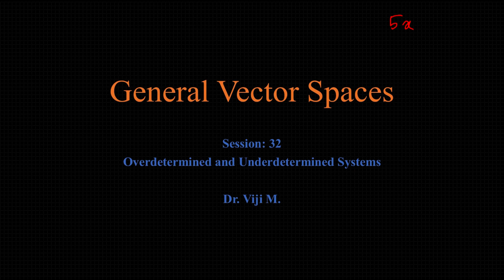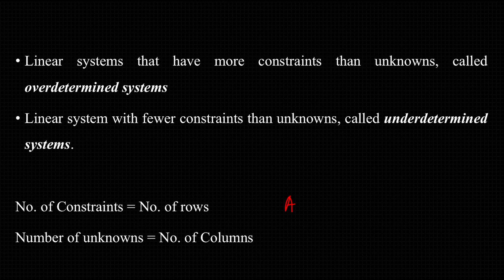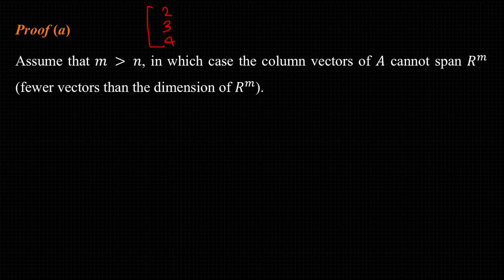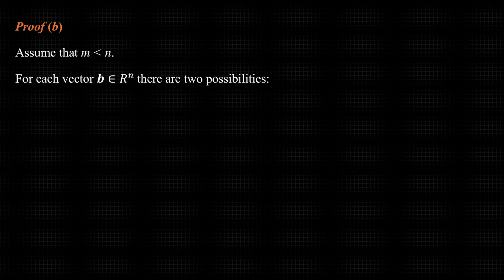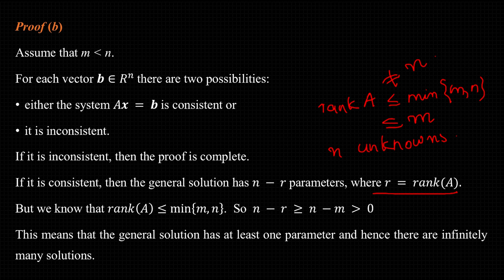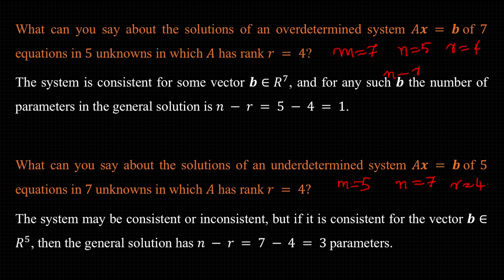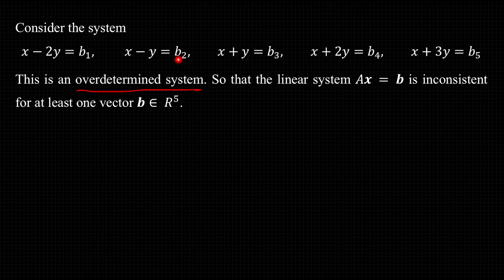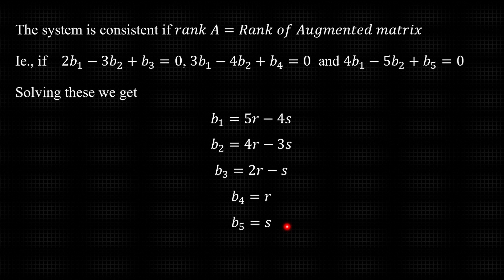General Vector spaces: Session 32 by Dr. Viji M.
Overdetermined and underdetermined systems